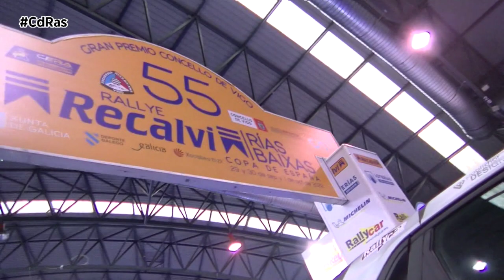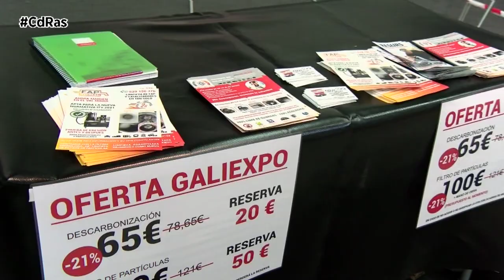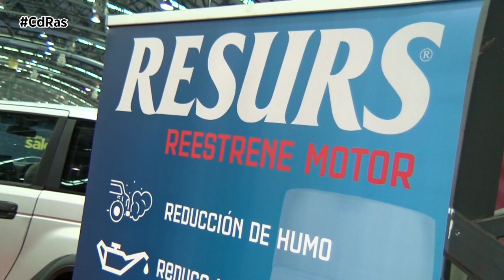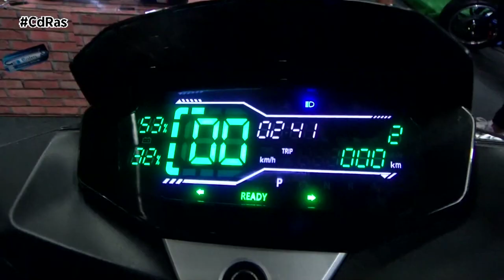15º GALIEXPO MOTORSHOW SALCO 2022 | By CdRas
Galiexpo es un salón de lo más variopinto, único en España, que combina las exhibiciones deportivas con una amplia muestra comercial que abarca casi cualquier disciplina del motor.
Vehículos de competición,deportivos, superdeportivos, clásicos, 4x4,  americanos, motos,motos eléctricas, Slot,Radio control, quads o tuning hacían disfrutar a los amantes de las dos o cuatro ruedas. Modelos, en muchos casos, difíciles de fotografiar fuera de este monográfico como  por ejemplo el museo exclusivo de competición de formula 1 y moto GP de la mano del grupo Recalvi que aprovechaba el salón para que el público asistente  lo viera en exclusiva ya que esta colección hasta ahora solo fué vista en el ámbito privado de la empresa .
La decimoquinta edición de Galiexpo Motorshow SALCO puede presumir de ser la más exitosa de toda la historia con miles de  personas abarrotando el recinto ferial de Vigo durante todo el fin de semana. Los espectáculos deportivos paralelos colgaban el cartel de completo en todos sus pases.
Además el concepto del salón cambiaba por completo en esta edición donde se conjugaba perfectamente ocio y negocio.

Sin duda el grupo Salco apostaba en esta ocasión muy fuerte al convertirse en socio de Galiexpo en donde además presentaba una patente mundial que va a revolucionar la seguridad en los neumáticos .

Sin duda la espectacular puesta en escena del grupo Recalvi no dejaba indiferente a nadie , desde las unidades de los equipos de rally, el Recalvi Team al museo de F1 y MotoGP y por supuesto la empresa con unos datos prometedores y adaptándose a las nuevas tecnologías que llegan en movilidad sostenible.

Y con todos éstos cambios que se presentan en movilidad y un parque móvil en España con un aantiguedad de casi 15 años surgen soluciones para temas de emisiones en los coches de más edad , quizás un parche temporal, pero sin duda una solución .

Pero la nueva normalidad no para de reinventarse y las motos eléctricas y los vehículos de movilidad personal son prueba de ello, en Mos hay una empresa que ya está suministrando vehículos de este tipo a todo España.

Y cuando la movilidad se vuelve una aventura es cuando nace el caravaning , un mercado emergente tanto en alquiler como en venta.

Las cámaras no dejaban de retratar en esta edición la espectacular exposición de vehículos superdeportivos presentes en los stand de   algunos concesionarios referentes en España .

La parte de exposición del motorsport y el mundo de los rallyes , el pasado con la historia de coches míticos y el presente se daban cita en la 15ª edición de galiexpo

La empresa y el ocio sin duda caminaron de la mano en esta edición de Galiexpo Motor Show Grupo Salco Concello de Vigo, así que  no podía faltar una de sus principales atracciones, con más pilotos que nunca, ocho en esta ocasión y a mayores 2 de reserva, volvía el Campeonato de Exhibición Internacional de Drift Indoor,todo un espectáculo de piruetas, derrapes y emoción para toda la familia, y por si eso fuera poco este decimoquinto Motor Show contaba  con una primicia a nivel nacional, el primer Drift Indoor de Camión en España de la mano de un especialista de camión, con una cabeza tractora de 16 toneladas y 460 CV.
Los amantes de las dos ruedas también disfrutaban del espectáculo stunt que no podía faltar.
Ahora con la persiana bajada ya se está gestando lo que será la décimo sexta edición de galiexpo.